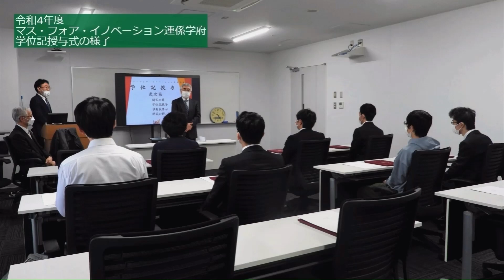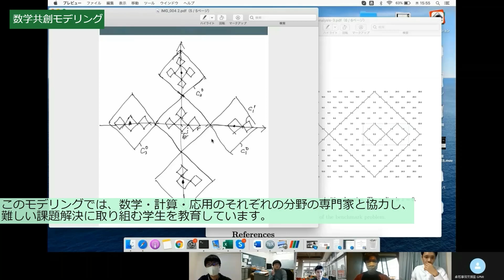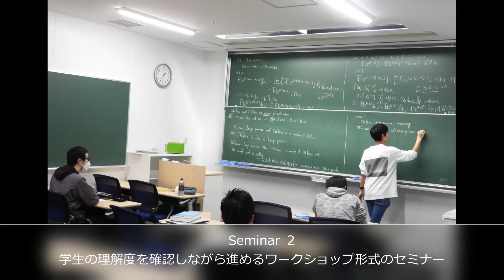九州大学マス・フォア・イノベーション卓越大学院プログラム プロモーションビデオ